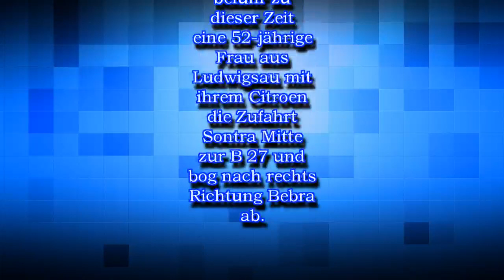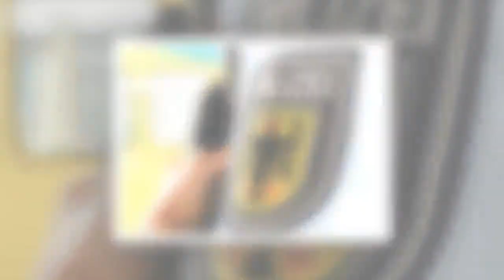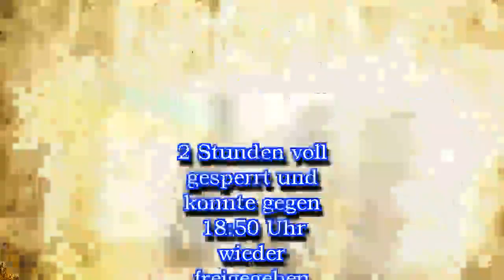Verkehrsunfall mit fünf Schwerverletzten auf der B 27 bei Sontra